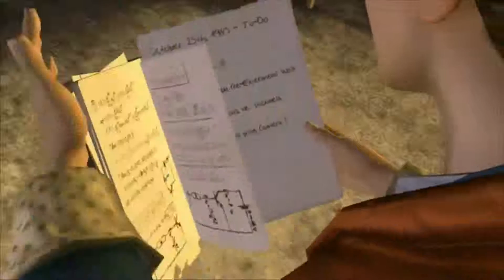Let's Play Back to the Future Episode 1 Recap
Recap episode